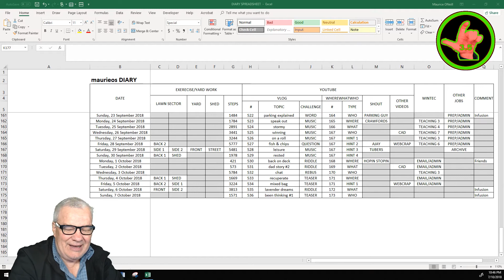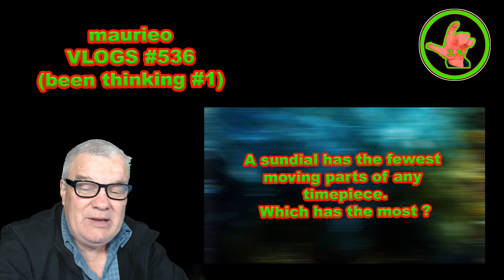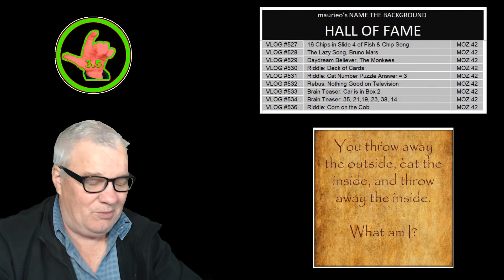maurieo VLOGS #536 (been thinking #1)